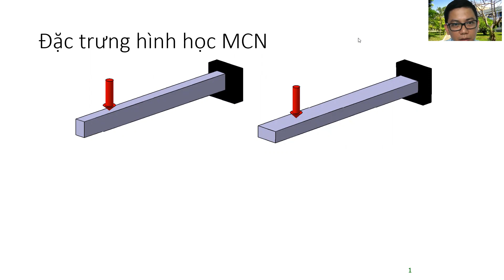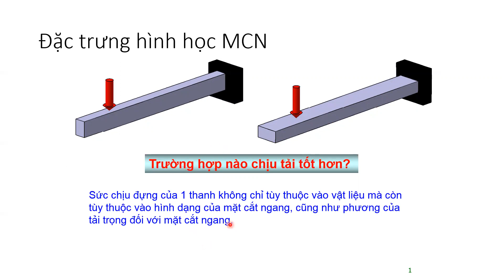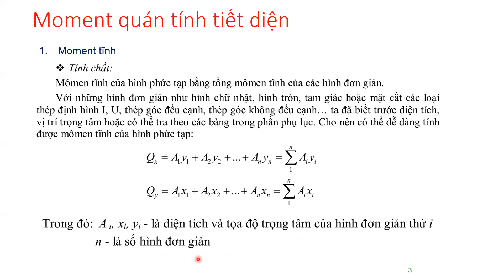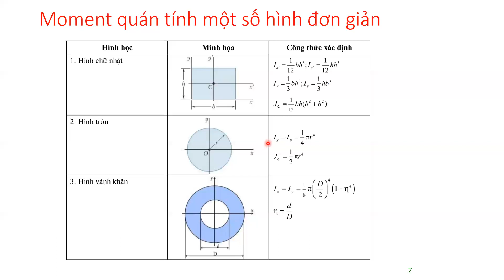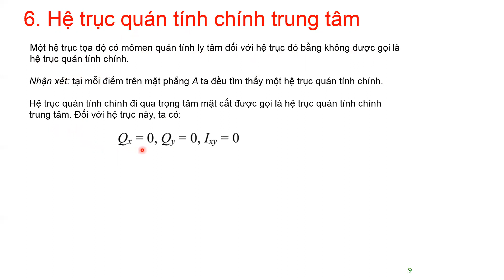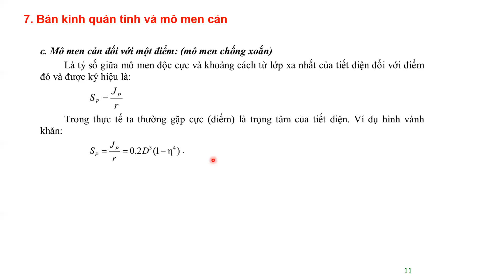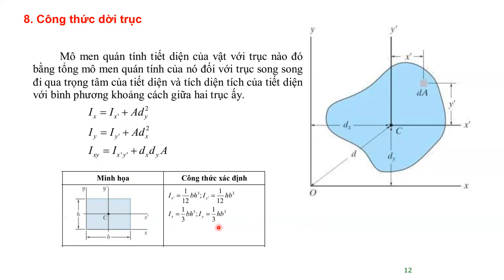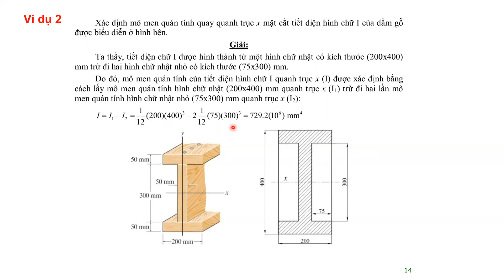Bài giảng cơ kỹ thuật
Bài giảng tại học đại nha trang